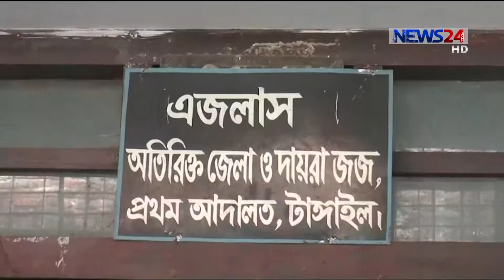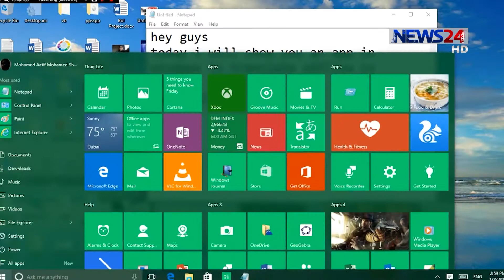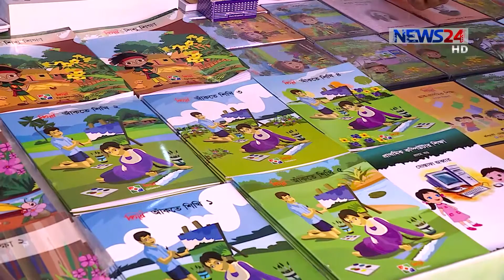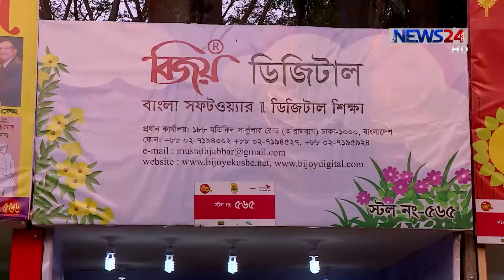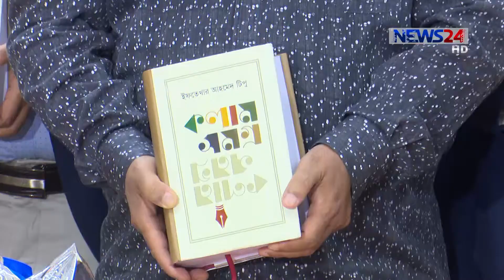NEWS24 সংবাদ at 3pm News on 12th February, 2018 on News24